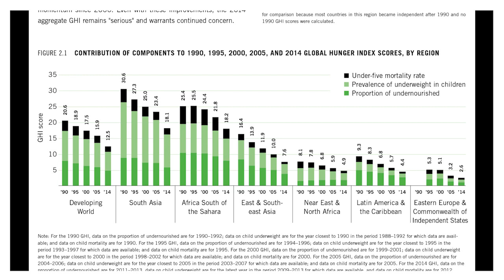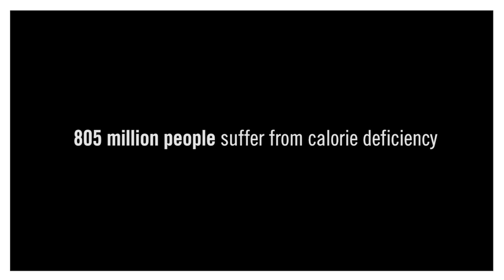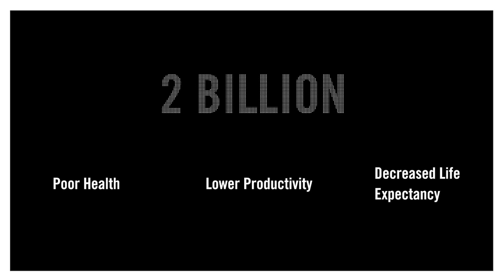2014 Global Hunger Index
Video prepared for the launch of the 2014 Global Hunger Index, October 13, 2014.